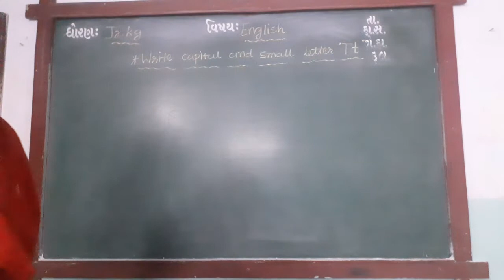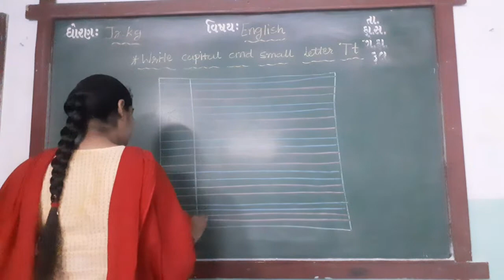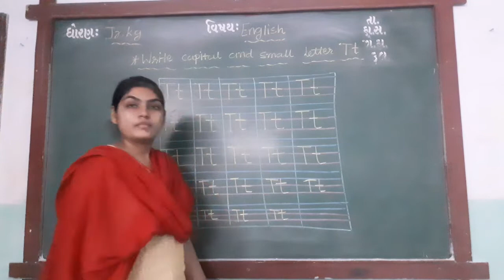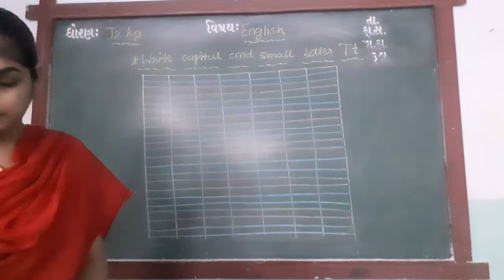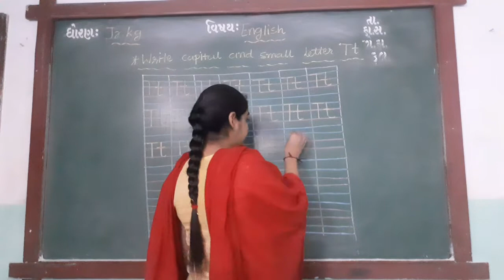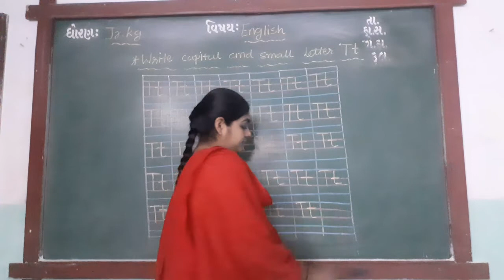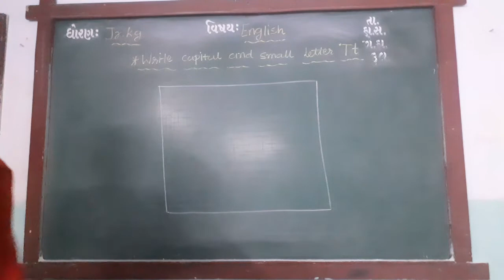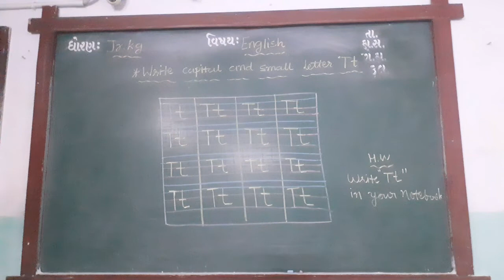ENG MED STD JR KG SUB ENG CAPITAL,SMALL Tt